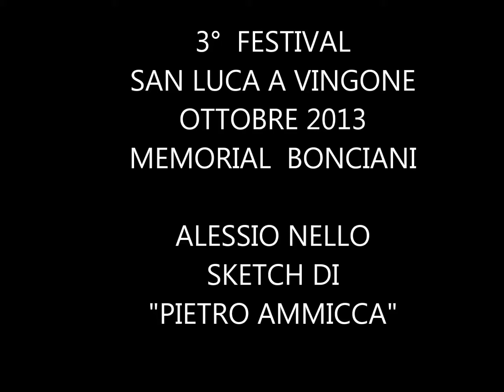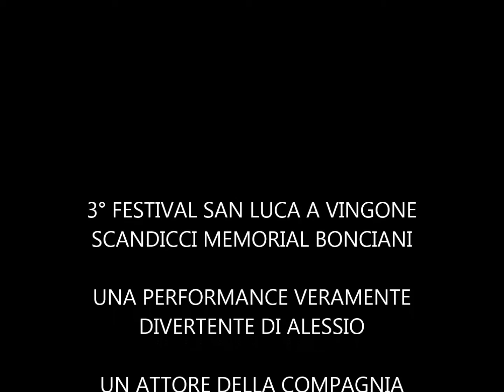3° FESTIVAL SAN LUCA - ALESSIO in " PIETRO AMMICCA"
Si e' svolto il 3° FESTIVAL SAN LUCA A VINGONE SCANDICCI (FI) MEMORIAL BONCIANI e ALESSIO HA DATO IL MEGLIO DI SE STESSO CON LA SKETCH DI  'PIETRO AMMICCA"